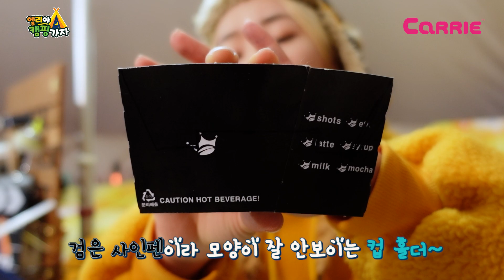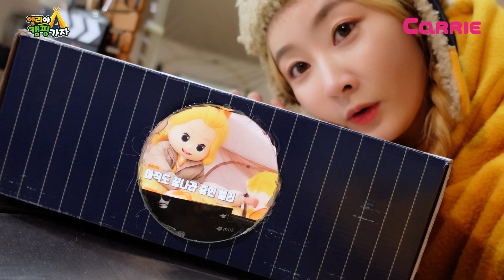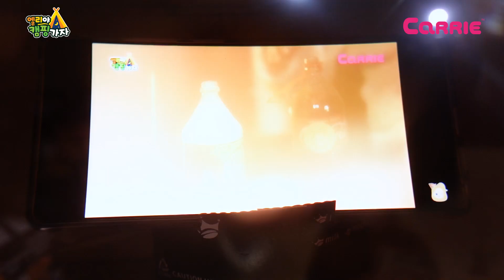캠핑장을 영화관으로?! DIY 빔프로젝터 만들기 놀이 | 엘리야 캠핑가자 camping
"솔로 캠핑은 심심해~"
심심한 엘리가 캠핑장을 영화관으로 만들기에 도전했데요
신발상자로 과연 DIY 빔프로젝터를 만들수 있을까요?
친구들 영상을 통해 확인해 봐요~

장소 협조: 횡성 둔내캠프